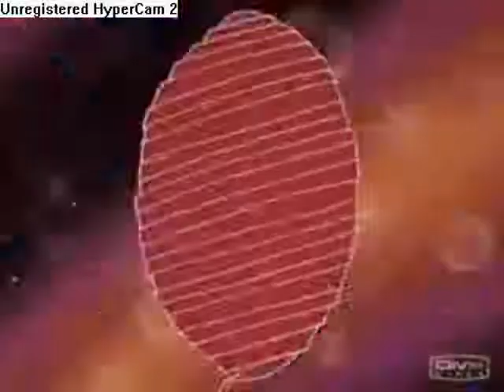Anime Transform 1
Music Mix Made By me:D

please tell me what you think xD thanx